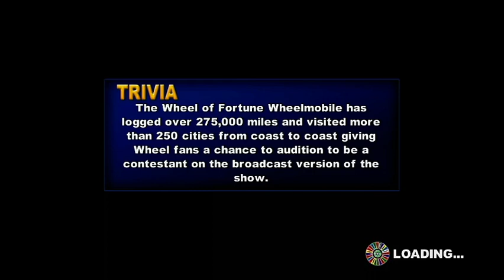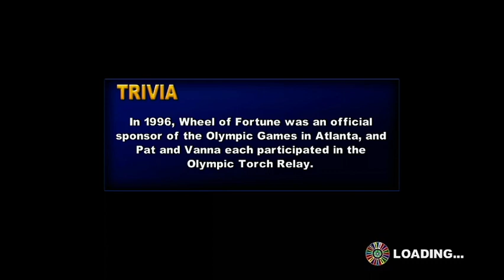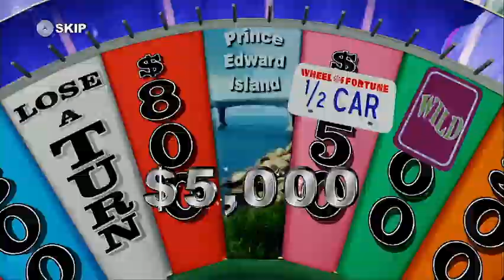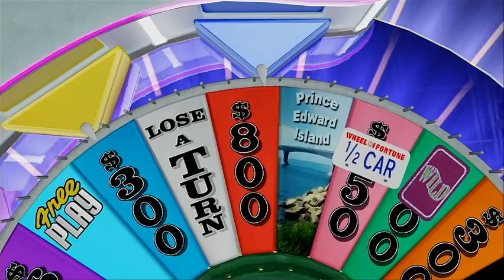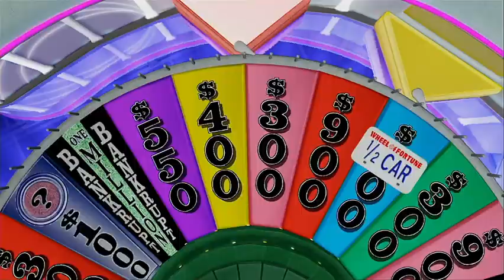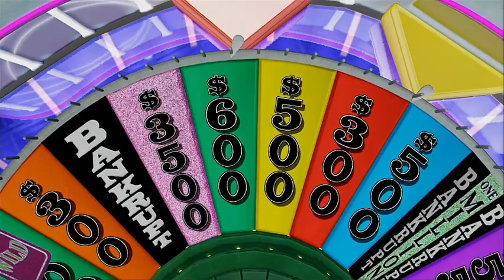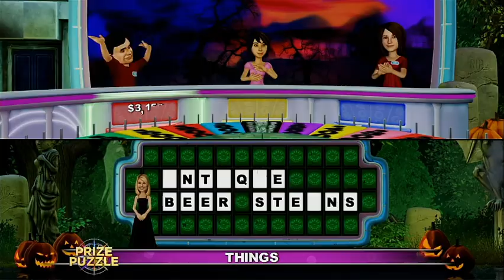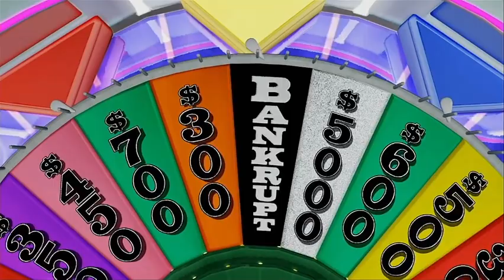16-in-1 October 2021 Specials (Part 90)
Here is the next part, in which the next game will be Wheel of Fortune for the Nintendo Wii U. How will I do? Watch to find out, and Part 91 will be up next.